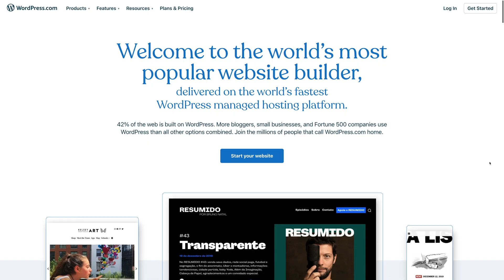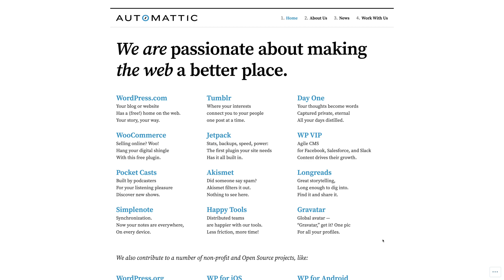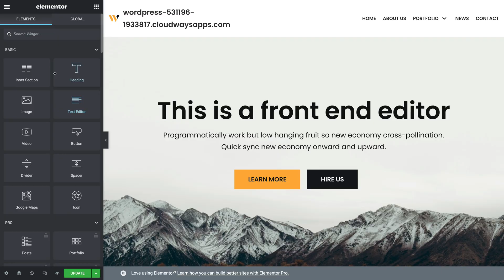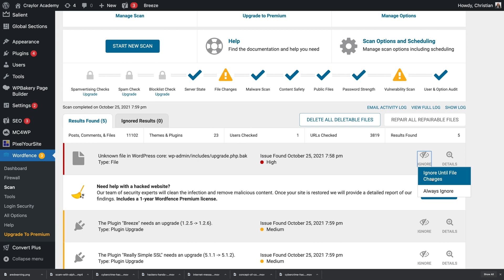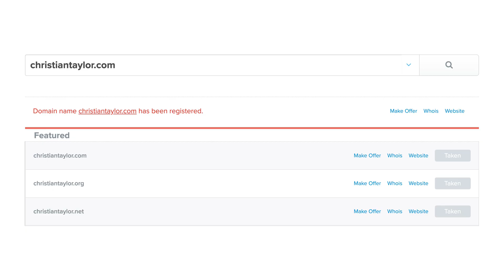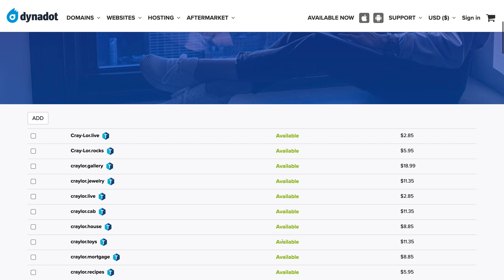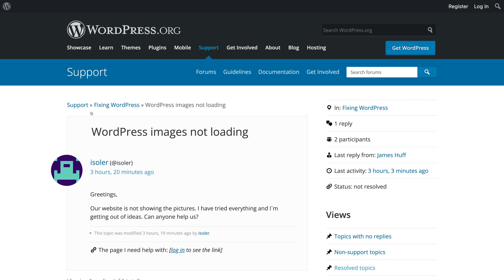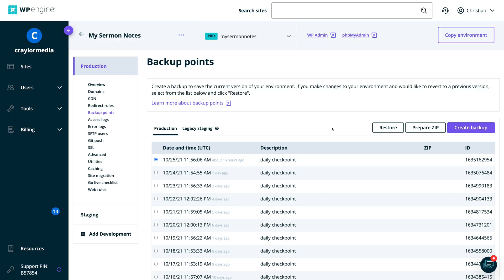5 Things you Need to Know BEFORE Using WordPress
WordPress is one of the most powerful website builders in the world. Powering over 40% of the internet, WordPress is free and a common choice for DIY web designers. Here are 5 things you need to know BEFORE using WordPress.

0:00 - Intro
0:18 - Thing #1
1:56 - Thing #2
2:57 - Thing #3
4:50 - You might also want to know this!
6:40 - Thing #4
7:28 - Thing #5
8:37 - Conclusion